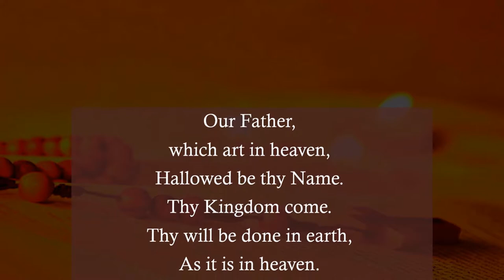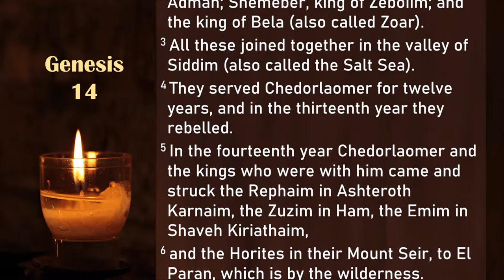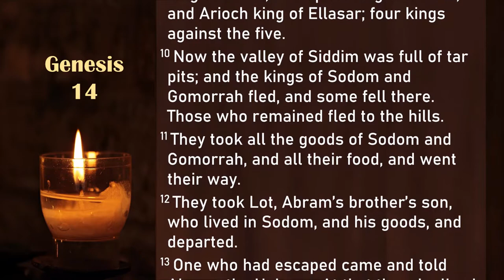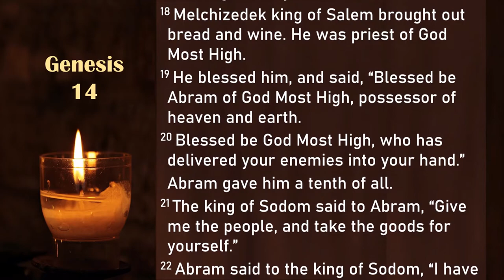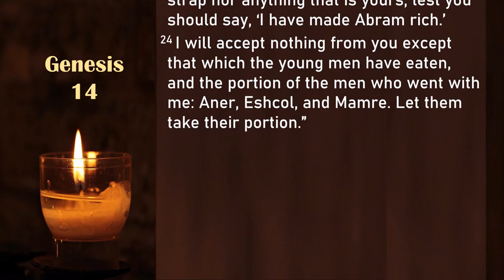Genesis 14 (Audio Bible) - Read Holy Bible One Chapter A Day Everyday - Learn English from Bible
The Holy Bible is God's Word. It belongs to God. Let's read his holy words One Chapter A Day  Everyday!

This reading is based on the World English Bible You can use this audio / video with scrolling text to learn English in a plain, simple way.

Genesis 14

1 In the days of Amraphel, king of Shinar; Arioch, king of Ellasar; Chedorlaomer, king of Elam; and Tidal, king of Goiim, 2 they made war with Bera, king of Sodom; Birsha, king of Gomorrah; Shinab, king of Admah; Shemeber, king of Zeboiim; and the king of Bela (also called Zoar). 3 All these joined together in the valley of Siddim (also called the Salt Sea). 4 They served Chedorlaomer for twelve years, and in the thirteenth year they rebelled. 5 In the fourteenth year Chedorlaomer and the kings who were with him came and struck the Rephaim in Ashteroth Karnaim, the Zuzim in Ham, the Emim in Shaveh Kiriathaim, 6 and the Horites in their Mount Seir, to El Paran, which is by the wilderness. 7 They returned, and came to En Mishpat (also called Kadesh), and struck all the country of the Amalekites, and also the Amorites, that lived in Hazazon Tamar. 8 The king of Sodom, and the king of Gomorrah, the king of Admah, the king of Zeboiim, and the king of Bela (also called Zoar) went out; and they set the battle in array against them in the valley of Siddim 9 against Chedorlaomer king of Elam, Tidal king of Goiim, Amraphel king of Shinar, and Arioch king of Ellasar; four kings against the five. 10 Now the valley of Siddim was full of tar pits; and the kings of Sodom and Gomorrah fled, and some fell there. Those who remained fled to the hills. 11 They took all the goods of Sodom and Gomorrah, and all their food, and went their way. 12 They took Lot, Abram’s brother’s son, who lived in Sodom, and his goods, and departed.

13 One who had escaped came and told Abram, the Hebrew. At that time, he lived by the oaks of Mamre, the Amorite, brother of Eshcol and brother of Aner. They were allies of Abram. 14 When Abram heard that his relative was taken captive, he led out his three hundred and eighteen trained men, born in his house, and pursued as far as Dan. 15 He divided himself against them by night, he and his servants, and struck them, and pursued them to Hobah, which is on the left hand of Damascus. 16 He brought back all the goods, and also brought back his relative Lot and his goods, and the women also, and the other people.

17 The king of Sodom went out to meet him after his return from the slaughter of Chedorlaomer and the kings who were with him, at the valley of Shaveh (that is, the King’s Valley). 18 Melchizedek king of Salem brought out bread and wine. He was priest of God Most High. 19 He blessed him, and said, “Blessed be Abram of God Most High, possessor of heaven and earth. 20 Blessed be God Most High, who has delivered your enemies into your hand.”

Abram gave him a tenth of all.

21 The king of Sodom said to Abram, “Give me the people, and take the goods for yourself.”

22 Abram said to the king of Sodom, “I have lifted up my hand to the LORD, God Most High, possessor of heaven and earth, 23 that I will not take a thread nor a sandal strap nor anything that is yours, lest you should say, ‘I have made Abram rich.’ 24 I will accept nothing from you except that which the young men have eaten, and the portion of the men who went with me: Aner, Eshcol, and Mamre. Let them take their portion.”

Music in this video
Song: Air to the Throne
Artist: Doug Maxwell